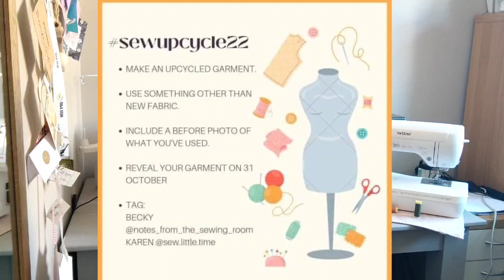This week in my sewing room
Hi Everyone,

A chatty update on events in my sewing room this week.

Tilly and the Buttons Marnie Top

Liana waistcoat

Elysian Bodysuit

I also then take you through the fabric I brought from @littlemisssewnsew4936